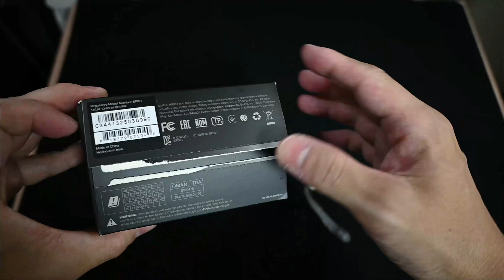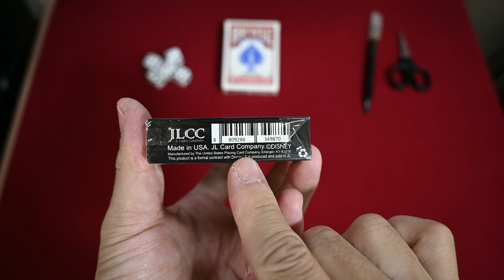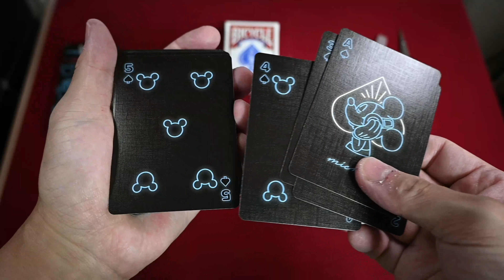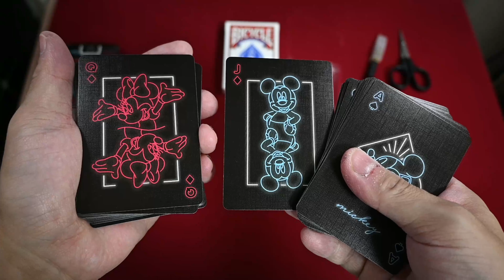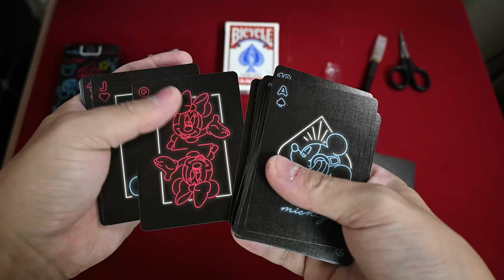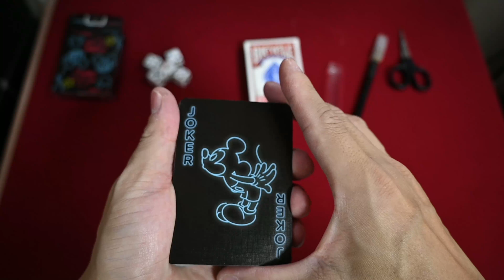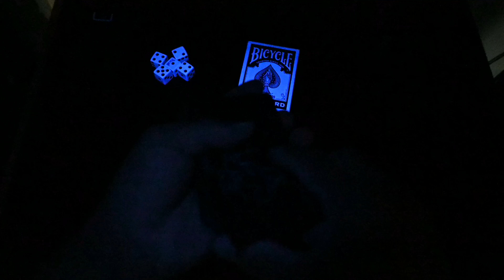カード開封動画vol 382バイスクルミッキーマウスネオン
「Walt Disney/ウォルトディズニー」とのコラボバイスクルです(*'ω'*)

メーカーは「JL Card Company」

黒い背景にネオン表記でピプスマークがミッキー＆ミニーのシルエットになっています('ω')ノ

意外とバイスクルとディスニーのコラボは他には見たことないですね(*´з`)

動画内BGM